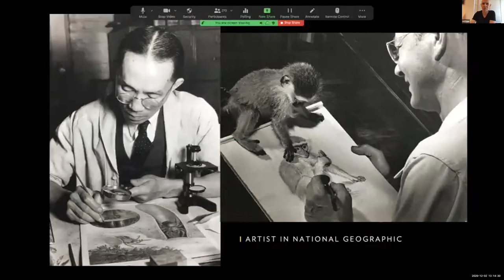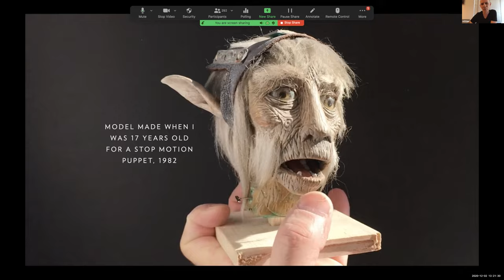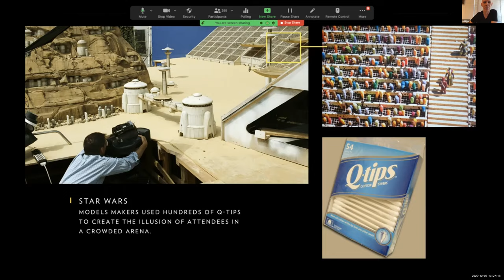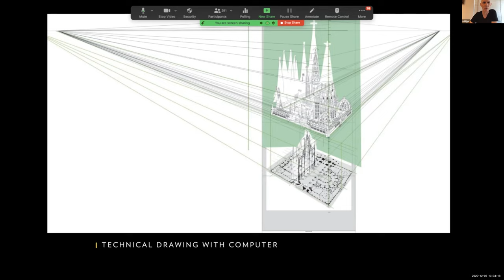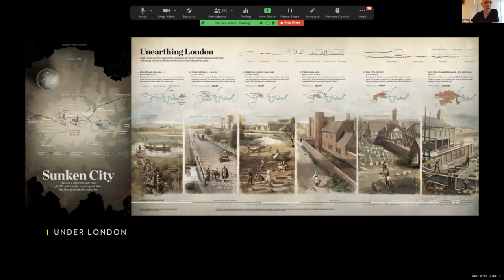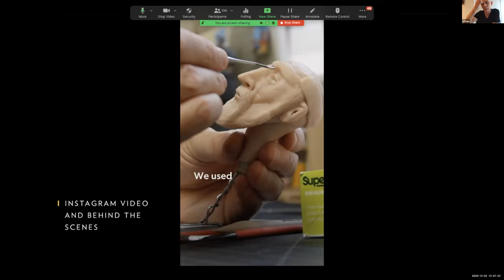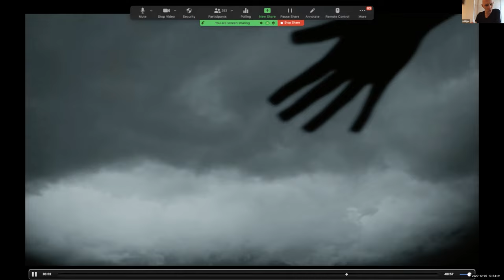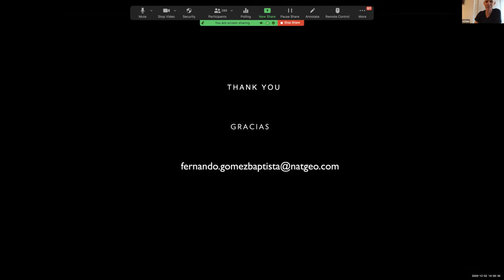SciVizNYC 2020: Fernando Baptista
The SciVizNYC 2020 Keynote Speaker was Fernando Baptista, Senior Graphics Editor at National Geographic. In his presentation, Fernando shows his process of work at National Geographic for print and digital. To create his graphics, he travels to meet with experts and to gather visual reference material. He describes this as the best part of his job… he has visited Jerusalem, Brasil, Germany, Peru, Italy… His workflow includes a lot of sketches, researchers and back and for with the experts. His technique is a combination of digital and traditional working techniques. Fernando’s illustrations are a mix of sculpture, drawing and digital coloration. The goal of his graphics is finding a balance between art and information. He tries to present the information in a visually understandable way, as he says: “simple is always better."